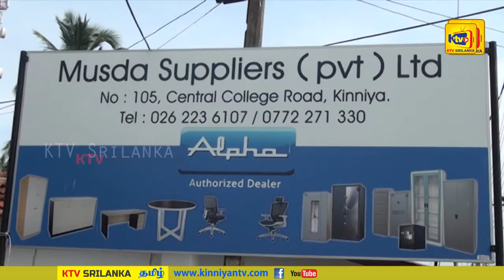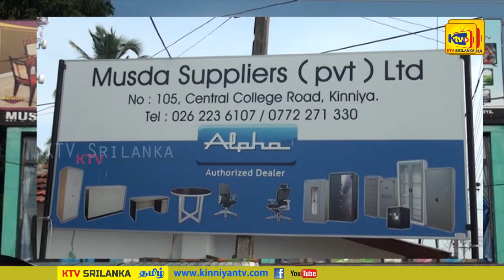Story of the Week | இவ்வாரம் இடம்பெற்ற முக்கியமான விடயங்களின் தொகுப்புகள் - பாஸித் முகைதீன்